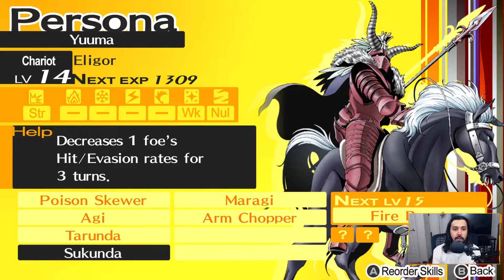Persona 4 Golden - 73 - Contrarian King | Optional Boss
Going into TV World during a rainy day for my To-Do list. Battling an optional boss in Yukiko's Castle. Highlights of failed attempts are included!